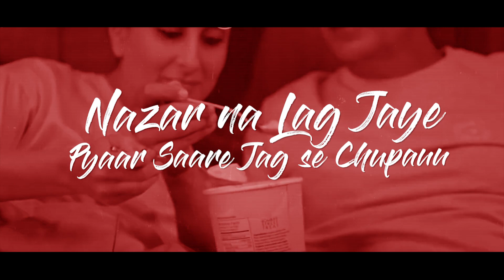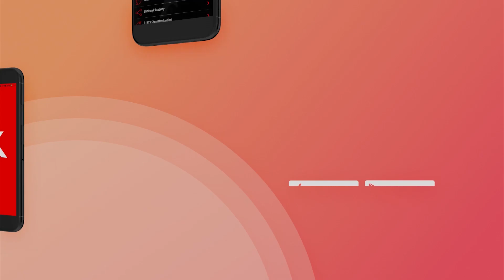Dil Na Jaaneya (Remix) | DJ NYK & DJ Aroone| Good Newwz |Arijit Singh | Akshay Kumar|Kareena, Diljit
Original Song Credits:

Song - Dil Na Jaaneya (Unplugged)
Singers - Rochak Kolhi Feat. Arijit Singh
Composed by produced by: Rochak Kohli
Lyrics By: Gurpreet Saini
Guitars by: Mohit Dogra
Mixed and mastered by Shadaab Rayeen
Assistant mix engineers: Abhishek Sorty and Dhananjay Khapekar
Arijit Vocals recorded by: Ritvik Shah